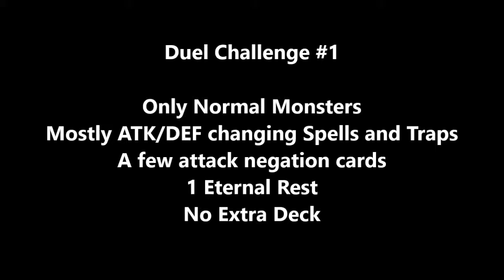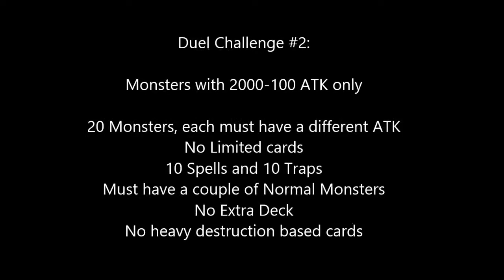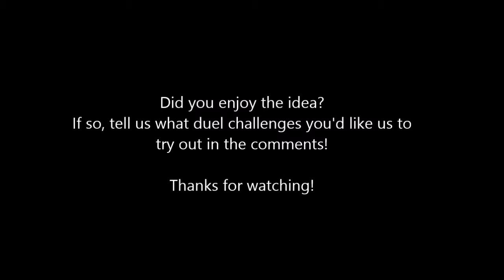Duel Challenge - Equip Spell Decks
Trying something a little different this time round for our duels, let us know what you think!